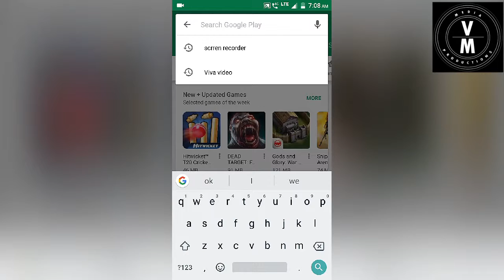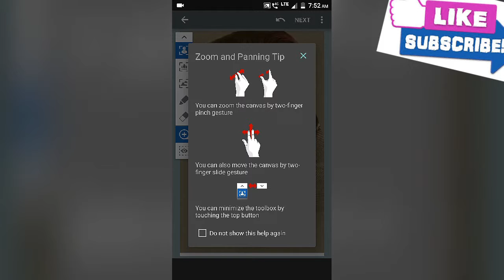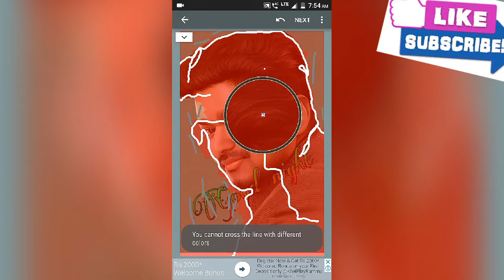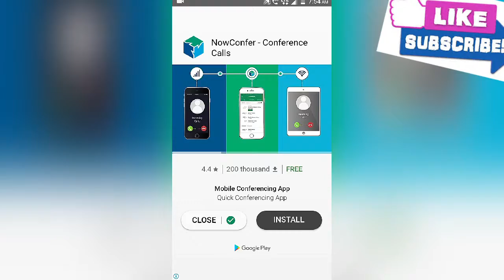NORMAL Mobile ( DSLR) photo aditing video